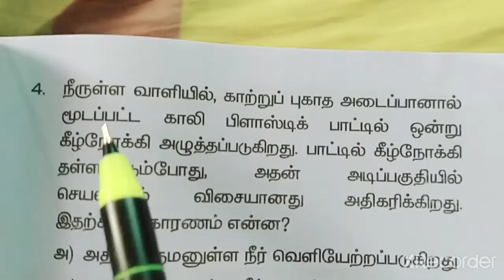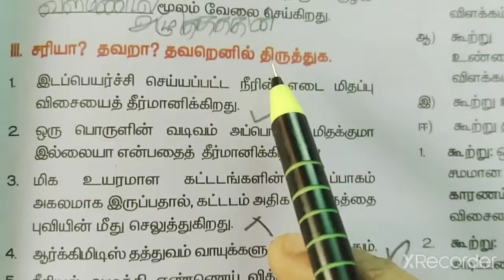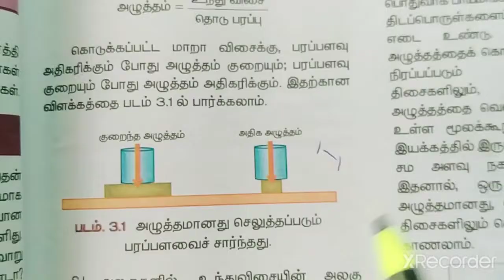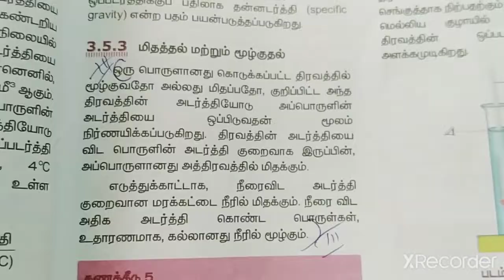3. பாய்மங்கள்(book back exercise)/வகுப்பு-9/அறிவியல்